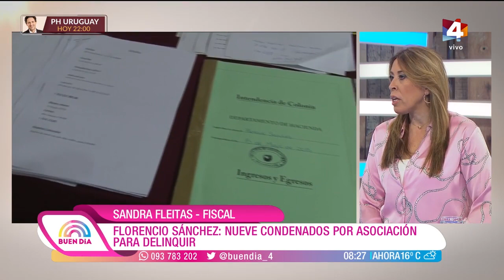Buen Día - Florencio Sánchez: nueve condenados por asociación para delinquir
"A raíz de una denuncia de la Intendencia de Colonia, llego a detectar que habían irregularidades con fondos del Estado respecto a un funcionario que ya venía investigando", contó la fiscal Sandra Fleitas.